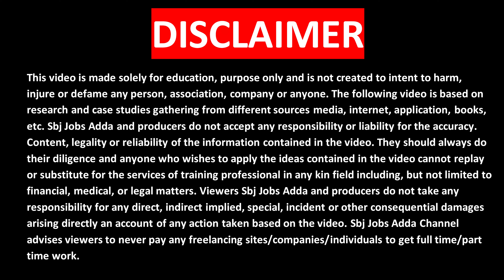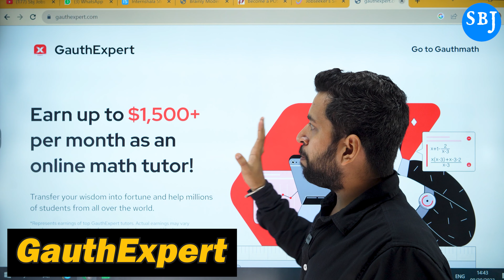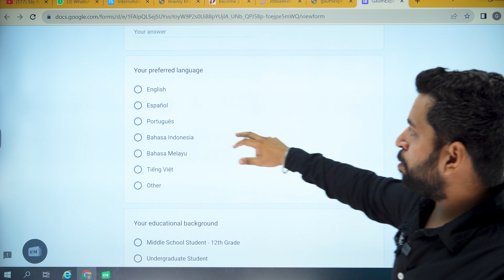Solve Questions and Earn Money | Work From Home Job | Part Time Work | Online Job | Mobile Work, WFH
Apply Link :-

Queries Solved